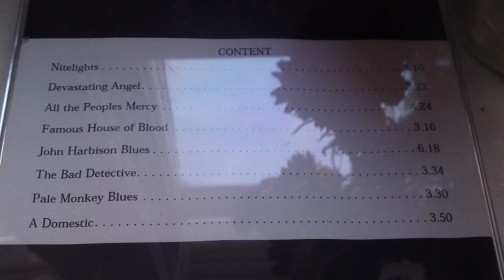Dinah Brand - John Harbison Blues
from the album Pale Monkey Blues, released 2002